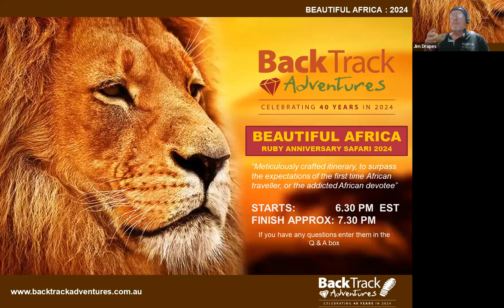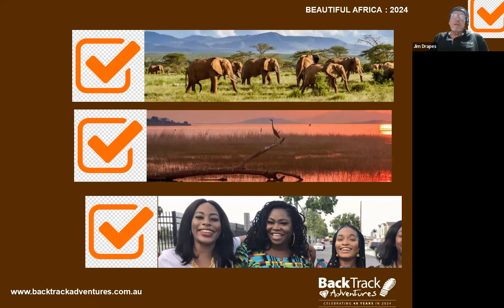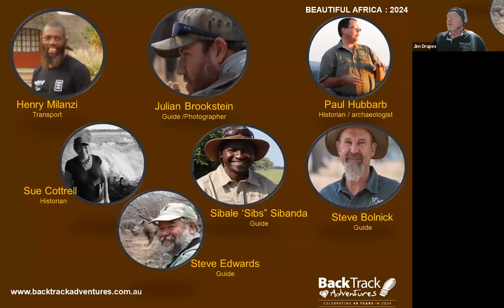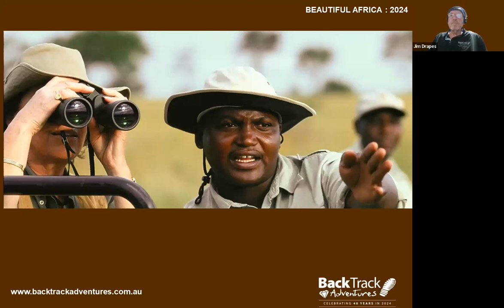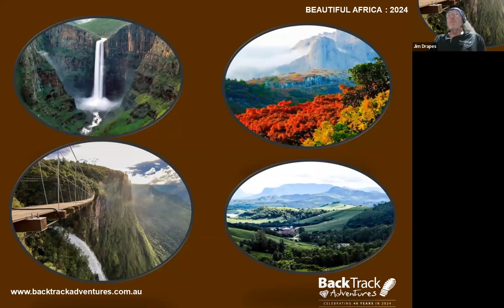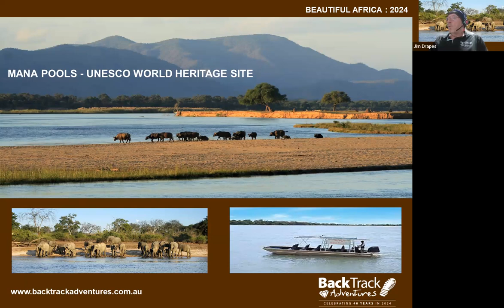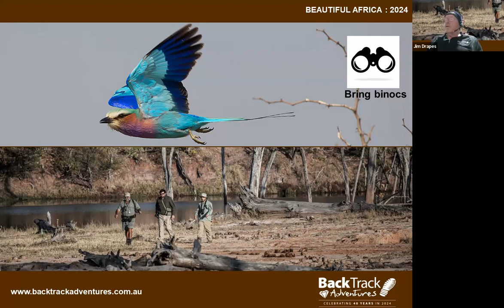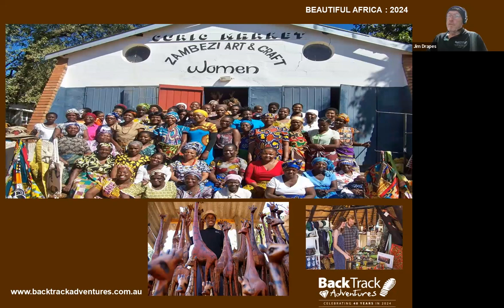Beautiful Africa online presentation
Join us online, for an entertaining and informative presentation on the most exciting African Safari we've ever offered: our Ruby Anniversary 'Beautiful Africa' Safari 2024!
We have meticulously crafted an itinerary to surpass the expectations of first-time African travellers or the most addicted Africa devotee.